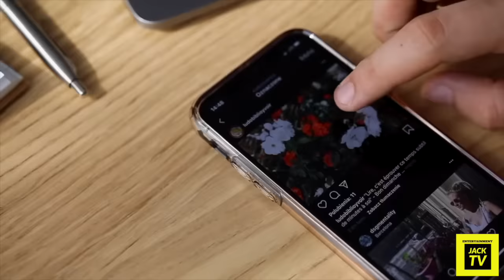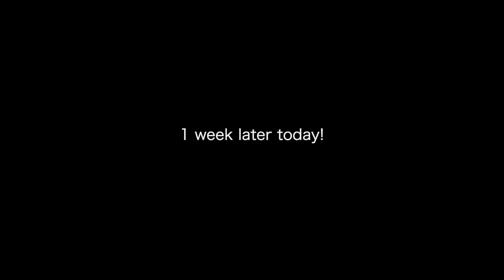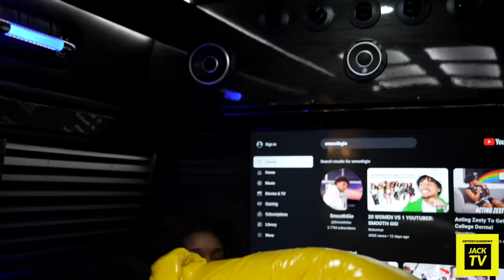Will His Girlfriend TRADE Him For A Guy With More “CLOUT”?! (Loyalty Test)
ROAD TO 1MILLION LETSSSSSS GOOOOOOOOOO